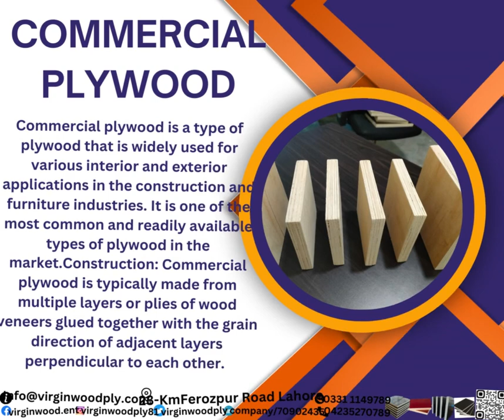Virgin Shuttering Plywood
Virgin Shuttering Plywood does not appear to be a specific or well-known term or brand in the plywood industry. I can provide you with some general information about shuttering plywood. Shuttering plywood, also known as formwork plywood, is a type of plywood that is specifically designed for use in concrete formwork and shuttering applications.